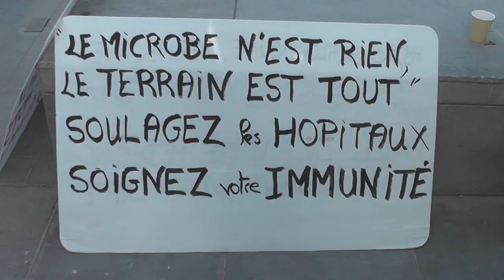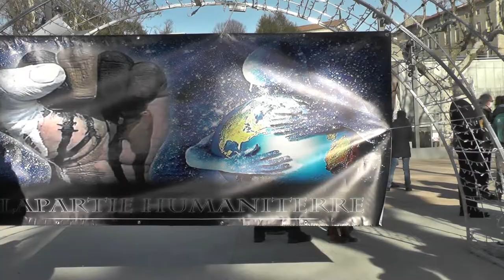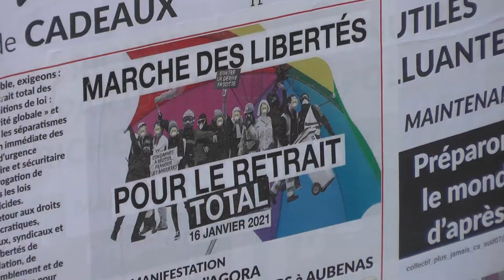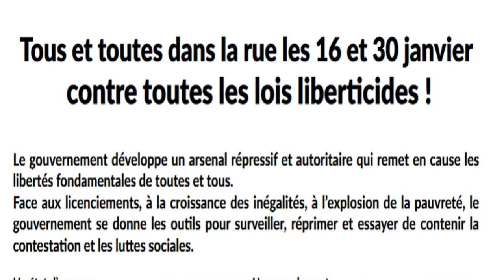marche des libertés Aubenas 16/01/2021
samedi matin à Aubenas contre les dérives autoritaires et liberticides du gouvernement macron une marche des libertés a réuni entre 400et 500 personnes malgré l’état d'urgence permanent